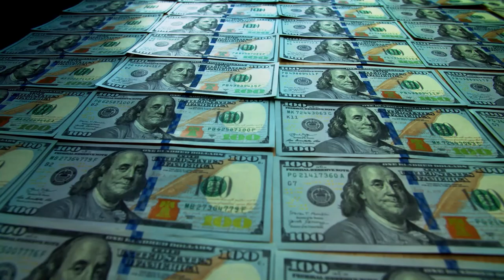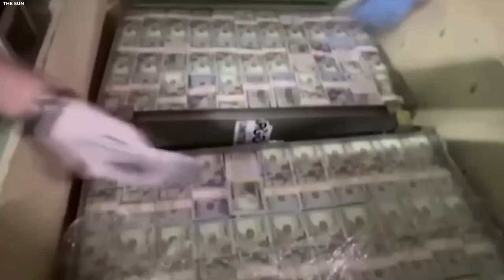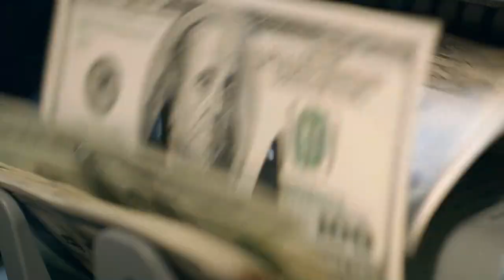Today She Lives off The Reruns, But The Number Is Depressing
Beyond the glitz of stunning on-screen performance and the initial paycheck it earns, there’s much more to being a TV actor. Luckily, for the good ones out there, lies a sweet goldmine of something called rerun royalties that keeps the cash flowing long after the cameras stop rolling. But it’s not all perfect for everyone. While some are swimming in cash, others are left counting pennies. There’s this one actress in particular; today she lives off the reruns, but the number is depressing. The annual rerun payouts of your favorite classic sitcom stars might just surprise you, join us as we unveil the secrets.